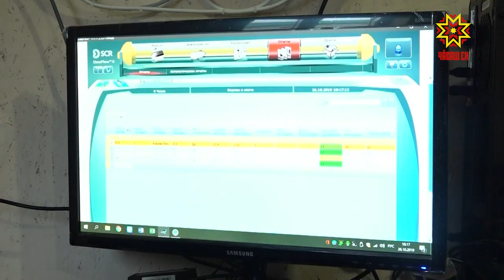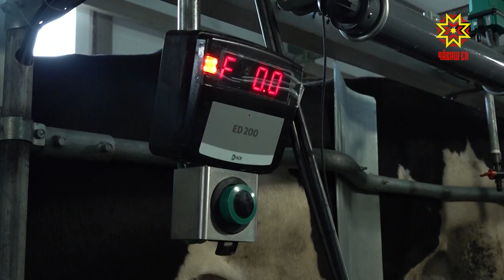В Яльчикском районе открыли новый сельскохозяйственный комплекс.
Ко дню работника сельского хозяйства в Яльчикском районе открыли новый сельскохозяйственный комплекс. В общей сложности  в отрасли сельского хозяйства в этом году реализуются более 260 инвестиционных проектов. Для этого из бюджета выделены порядка 6 млрд рублей.